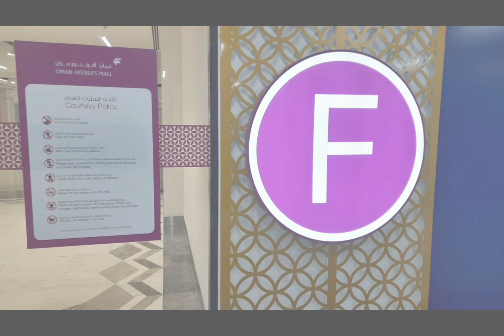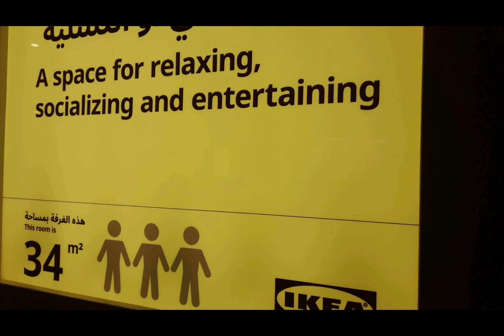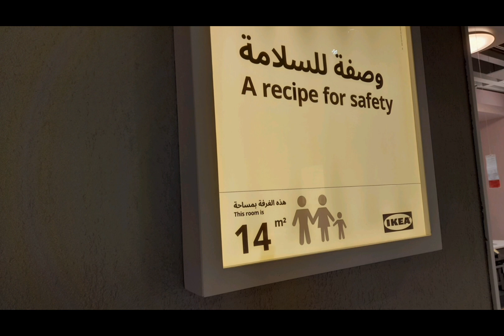IKEA, Oman, Muscat, Avenue Mall, ايكيا, عمان, مسقط, الغبرة, أفينيو مول, Furniture, Tables, Curtain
IKEA, Oman, Muscat, Avenue Mall, Muscat, ايكيا, عمان, مسقط, الغبرة, أفينيو مول,